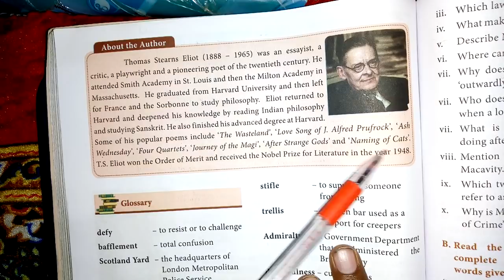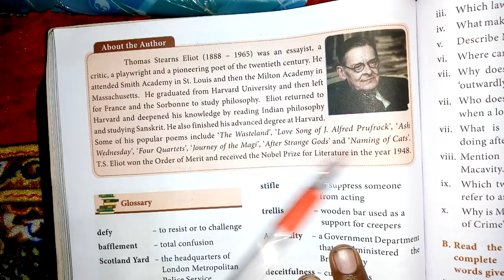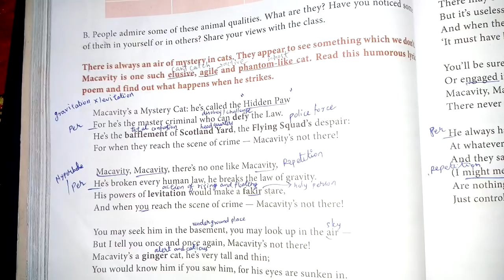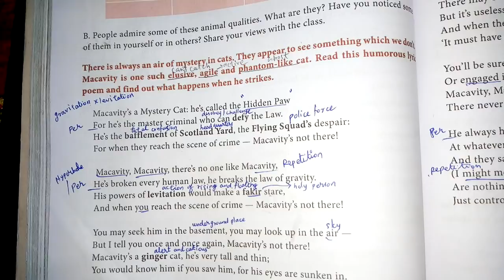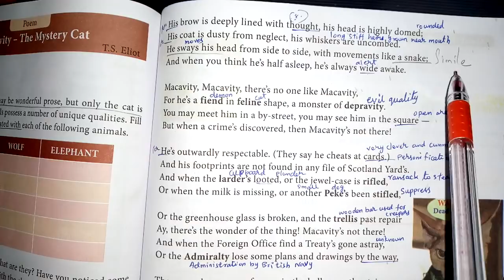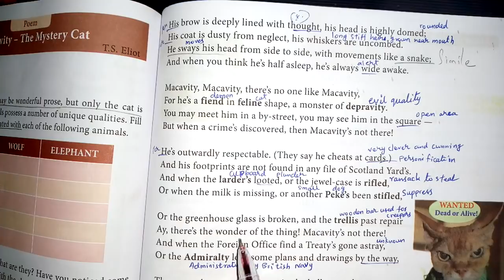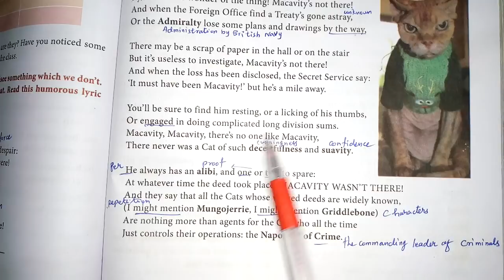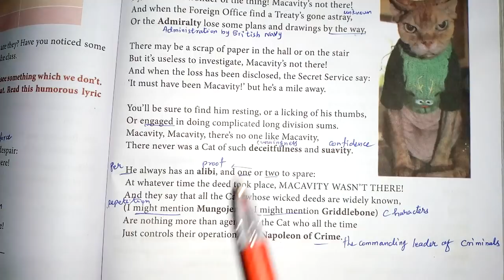MACAVITY - THE MYSTERY CAT 11TH ENGLISH